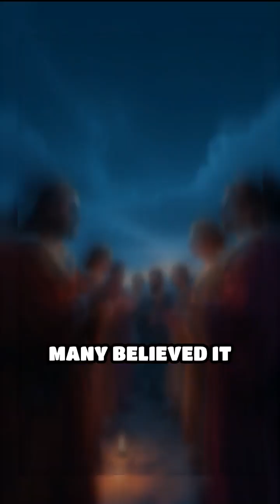The Night a New Star Lit Up the World